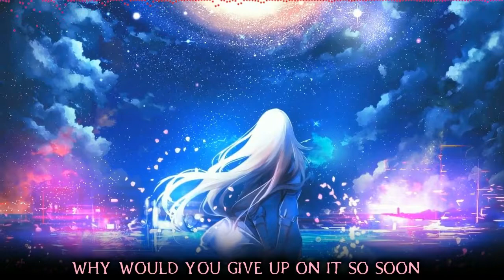Nightcore - Inner Demons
Song - Inner Demons
Artist - Julia Brennan